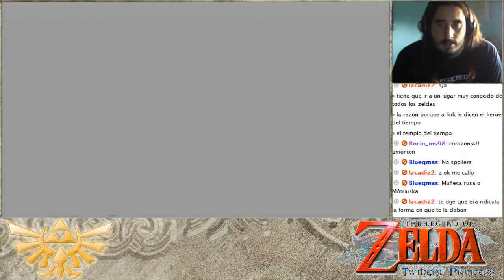The Legend of Zelda Twilight Princess | Episodio 39 - Muñeca Rusa contra Boloncho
El vencedor es indudable.

[Parte 5/6]